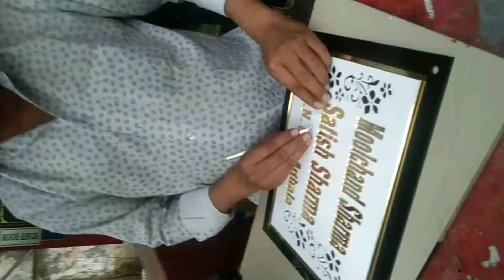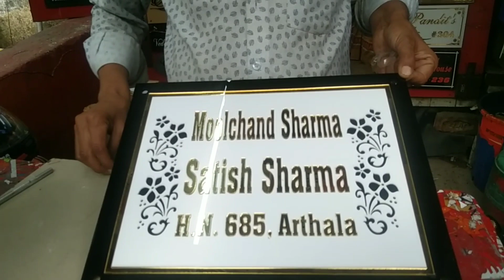Acrylic decor plate |House plates | Eagle Arts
fancy name plates
Deals in : House Name Plate,Pocket Batch ,Number Plate  ,S.S.Brass,Aluminum Plate, Sun board Plate, Digital Printing, Flex Board ,Viny Stickers etc..

@EAGLE ARTS House name plates

if interested can contacts  us
comments down .

Details
Owner : Naresh Vardhan
Address :  Navyug Market,Gzb